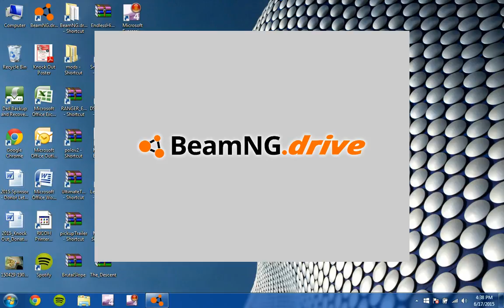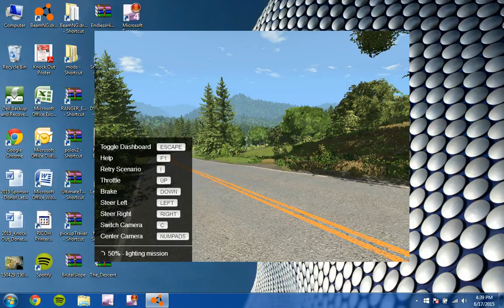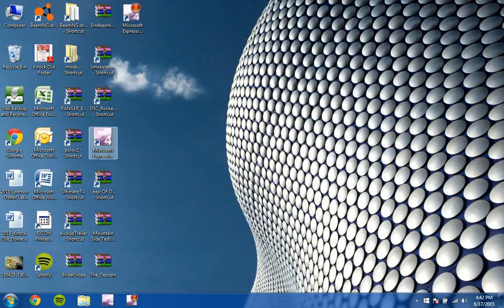FAIL!!!!-BeamNG.drive How to install mods-Part 2